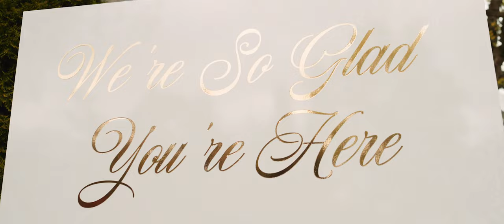The Most Romantic Spring Garden Wedding At Graydon Hall Manor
Read more about our process for this wedding film on the blog